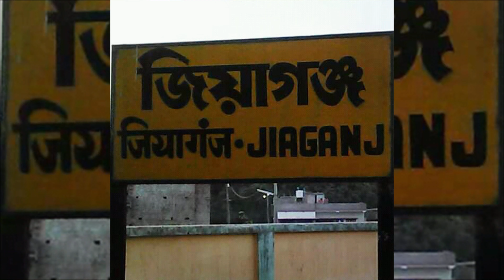Amader jiaganj - Ajoy & jayant | Ripen | latest bengali song 2020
Jiaganj first song

Singer : Ajoy
Tune : Ajoy
Lyrics : Ajoy
Photography : Ripen
Video Credit : Ripen
Music Produced, Composed & Arranged by Ajoy & jayant
Mixing & Mastering : Jayant
Song :                Amader jiaganj
Artist :                Ajoy & Jayant & Ripen
amra chesta korchii notun kichu create korar sokoler support O valobasar proyojon tahole amader sopno puron hobe.
Jiaganj Amader sohor
we love JIAGANJ